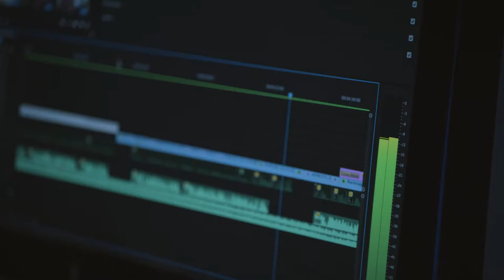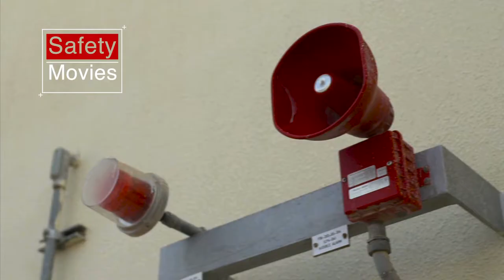Al Nijoom Show Reel 2017